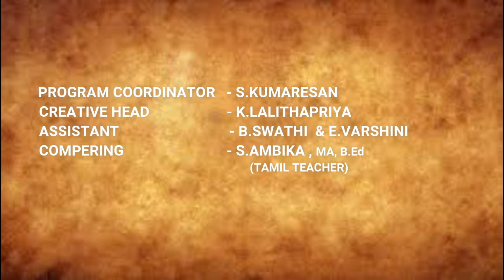Navaratri festival 2020 - speech - women empowerment -Guru smt Jaya sankari - Sri bharathalayam